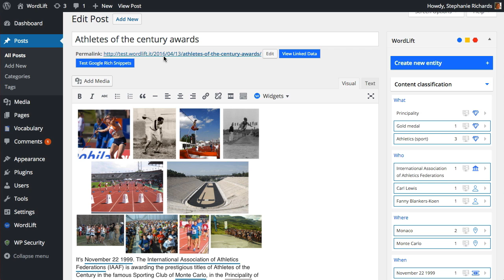Add schema.org to your WordPress website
WordLift helps you add schema.org markup to your article, letting search engines index and display your content and chatbots or smart assistents such as Siri, Allo and Alexa.